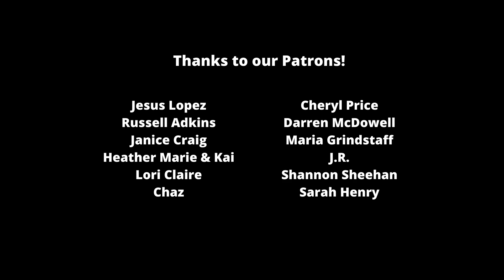Clarice season 1 premiere review and recap: Will we see Hannibal Lecter in this series?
Let's dive into the Clarice series premiere in this video! Is this pilot actually good? We go through what worked and didn't from the CBS series.